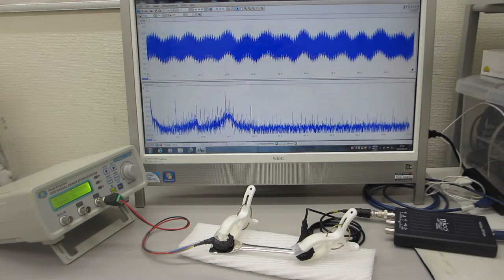オリジナル超音波プローブの応用技術：表面検査（超音波システム研究所）